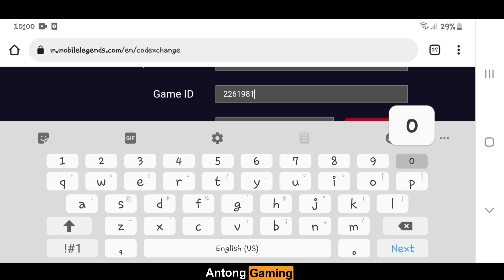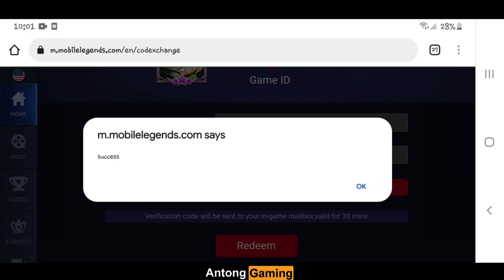NEW 10 WORKING ML DIAMOND REDEMPTION CODE GIVEAWAYS MOONTON + Core Belerick Plays || Mobile Legends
Im watching 👁👁
Salamat po 😇

Im watching 👁👁
Thankyou 😇

People are also searching for:

Akosidogie,
Ohmyveenus,
Blacklist,
Wise,
Dogie,
Z4pnu,
JessNoLimit,
Toni Fowler,
Jelai,
Jon,
Jolai,
King Badger,
Wilbert Tolentino,
Zeinab harake,
Xian gaza,
Skustah clee,
Madam inutz,
Makagago,
Doc willie ong,
Choox tv,
Raffy tulfo,
Onepiece,
Naruto,
MLBB Savage,
MLBB Maniac,
Redemption codes,
New working codes,
Redeem codes 2022,
Ang probinsyano,
Batang Quiapo,
Coco martin,
Mpl,
Tseries,
Pewdiepue,
Mrbeast,
Chaknuissue,
Ch4Knuissue,
Rosmarmalakas,
Carlosagassi,
Rosmarsong,
Carlosagassisong,
Itsshowtime,
Eat,
Eatbulaga,
FrancisM,
Pinoypawnstar,
Congtv,
Viycortez,
Lipatchurch,
Yexel,
Mekusmekus,
KathNiel,
KathNielbreakup,
KathrynBernardo,
DanielPadilla,
AndreaBrillantes,